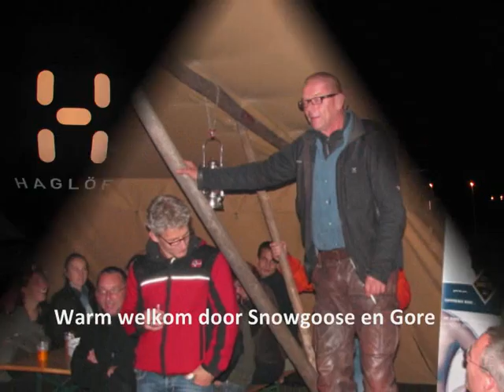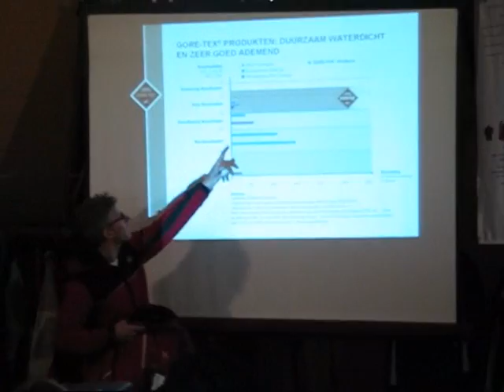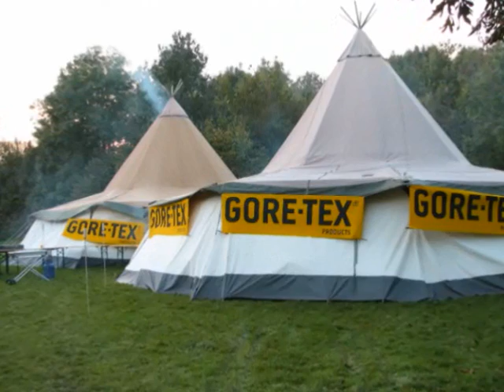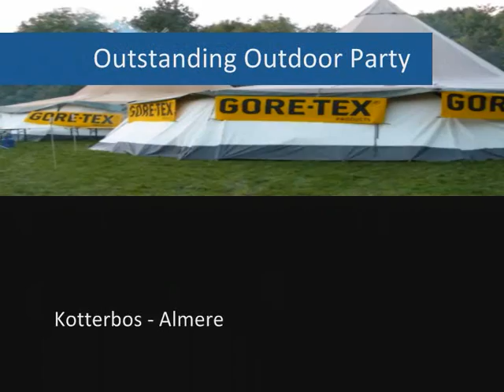Outstanding Outdoorparty 2008 | Haglöfs - DALE - Gore